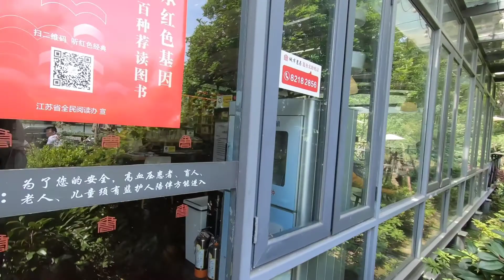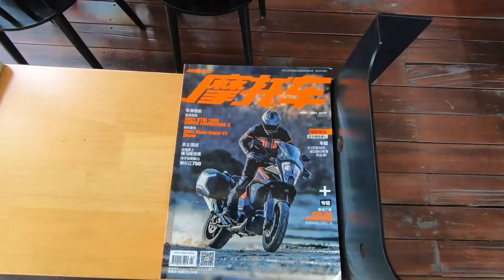How Good Is China's Public Library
Sharing my experience of studying in a Public Library In China. China has a lot of 24-7 Public libraries open for its citizens. In this video I am trying one of them and trying to show you what it is .